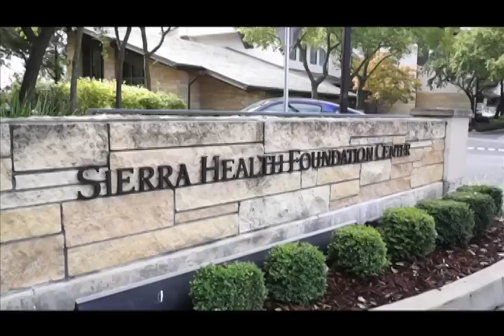Creating a Path for Transformation - Part 2 - Sept. 27, 2012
On Sept. 27, 2012, Sierra Health Foundation convened members of our Sacramento Region Health Care Partnership and other health care stakeholders to celebrate the release of a market analysis of the region's primary care safety net and a regional strategic plan to rethink, revitalize and reform the region's health care system.

Guest speakers included Congresswoman Doris Matsui; Sierra Health Foundation President and CEO Chet Hewitt; Dr. Carmen Nevarez, Vice President of External Relations and Preventive Medicine Advisor at the Public Health Institute; and Dr. Kenneth Kizer, Director of the UC Davis Health System's Institute for Population Health Improvement.

The convening also included a panel discussion with regional health care leaders Robin Affrime, MPH, CEO of CommuniCare Health Centers; James Ellsworth, Interim Executive Director of Capitol Health Network; Ron Groepper, Senior Vice President and Area Manager for Kaiser Foundation Hospitals/Health Plan in Sacramento; Robert Kamrath, Executive Director of CARES (Center for AIDS Research, Education and Services; Carrie Owen Plietz, CEO of Sutter Medical Center; Dr. Claire Pomeroy, CEO of UC Davis Health System and Vice Chancellor for Human Health Sciences and Dean of UC Davis School of Medicine; and Kevin Vaziri, President of Woodland Healthcare.

Part 2 features a panel discussion with regional health care leaders.